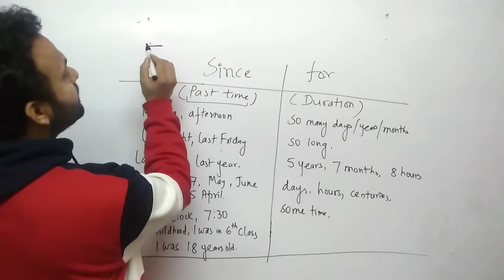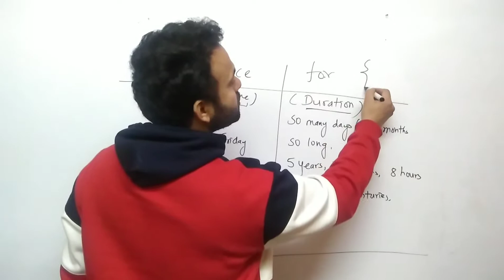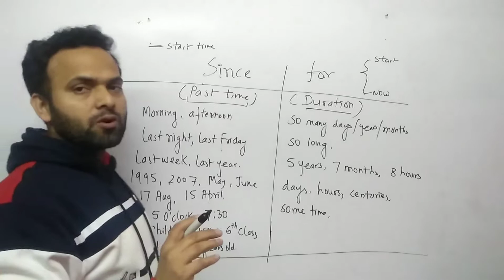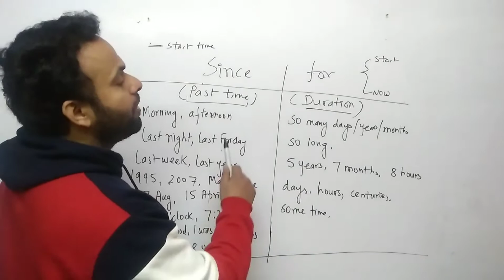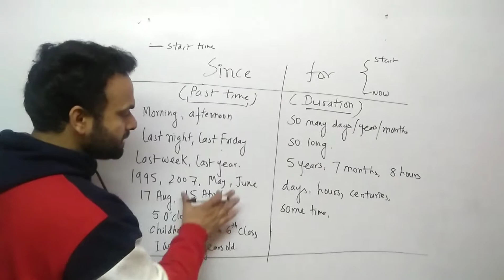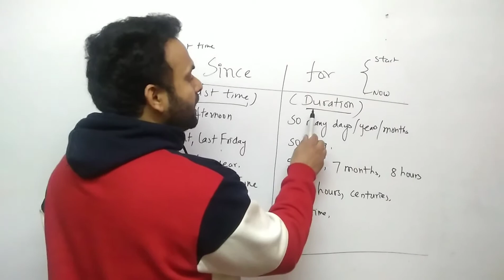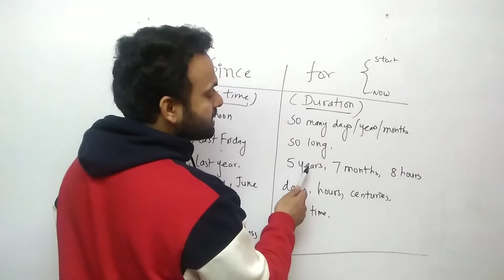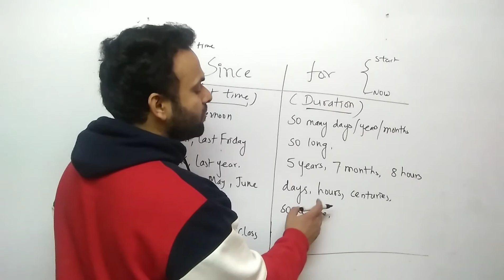Since vs For क्या use करें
Since vs For